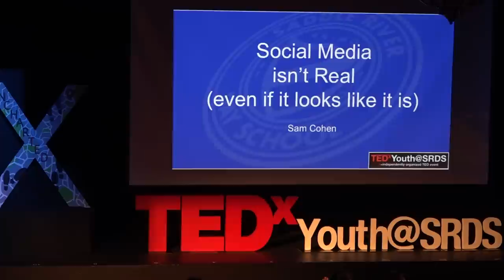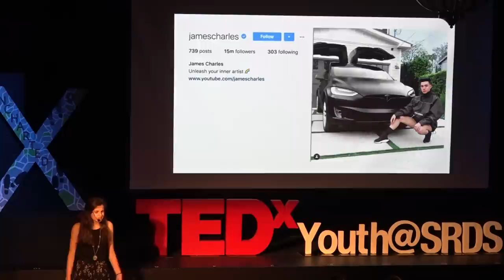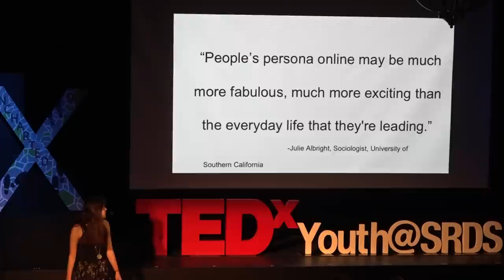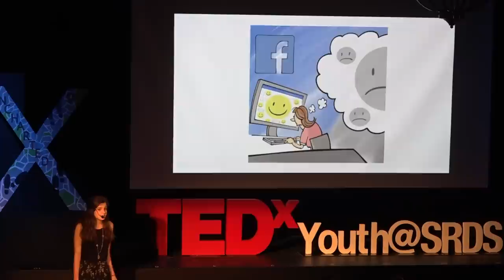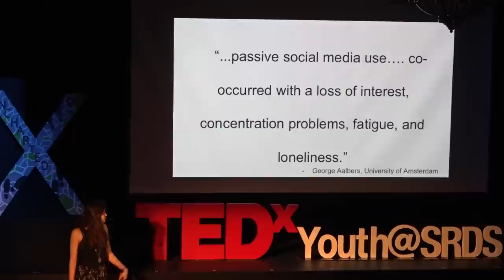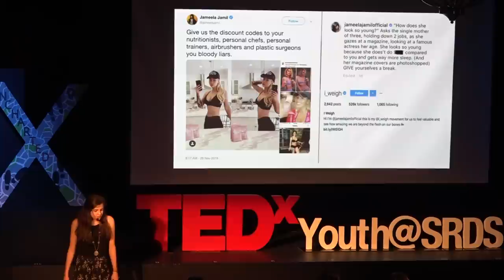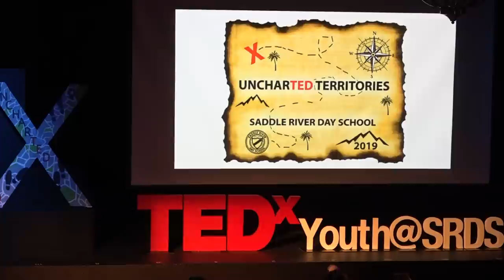Social Media Isn't Real (Even if it Looks Like it is) | Samantha Cohen | TEDxYouth@SRDS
In her talk, Sam Cohen speaks about the effects of social media on the mental health of people of all ages. She goes in depth about how easy it is for people to make their lives look more glamorous than they actually are, and how easy it is for social media users to become insecure. Sam is a mental health advocate, and this is her third talk about the topic. She works closely with ProjectUROK and in her town’s stigma-free mental health committee. Sam is a junior and is excited to give her second talk this year. She is an activist for mental
health and helps with the youth council of the Child Mind Institute. She loves photography and
hopes to travel more in the future with her camera. She’s been a huge comedy fan since she
was a kid, and hopes her talk can inspire others. She would like to thank Ms.Hollis, Mr.
Lundblade, and her parents for encouraging her to give a talk and use her voice for change. This talk was given at a TEDx event using the TED conference format but independently organized by a local community.